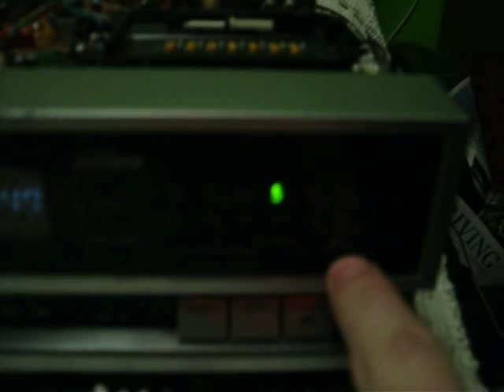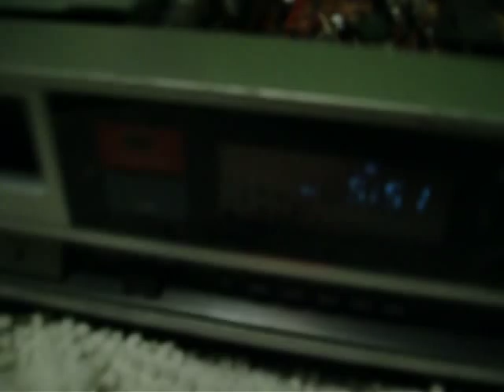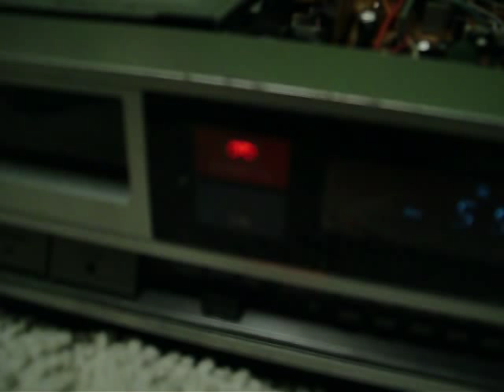1985 Toshiba BetaMax (V-M42C)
I finally got a BetaMax VCR, so I can watch or record my 9 Beta tapes. It's a nice player, but I had to replace the belt, and the recording isn't good, and the fast forward is sluggish, but I'm not too worried about it that much. There are some old ads on here (YouTube) that talk about this particular model recorder.